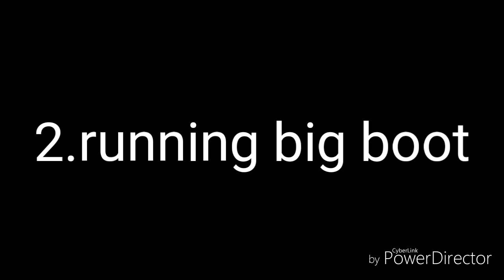TOP 10 MOVES OF SARAH LOGAN#RiotSquad#